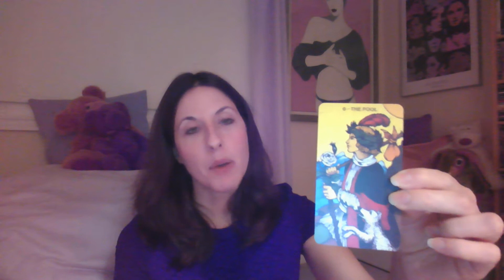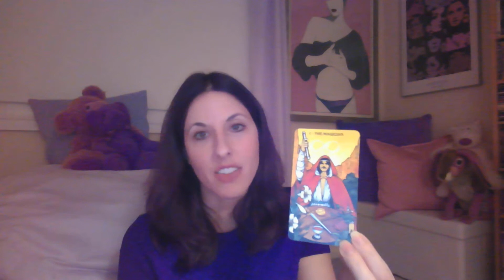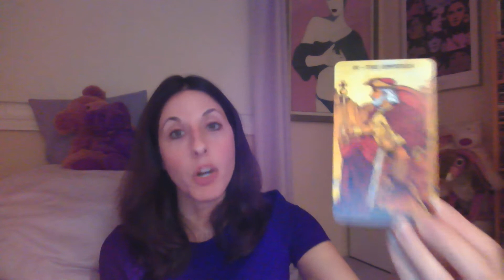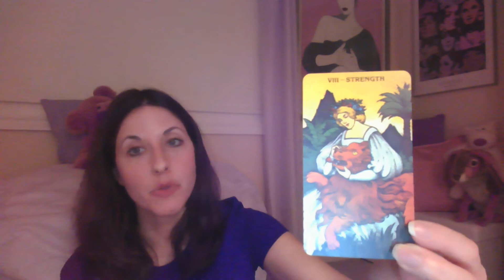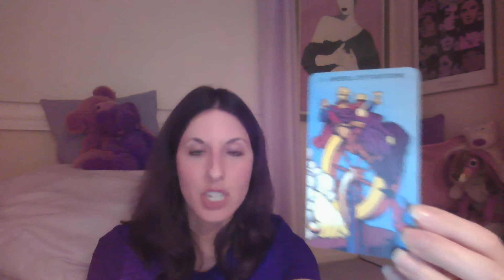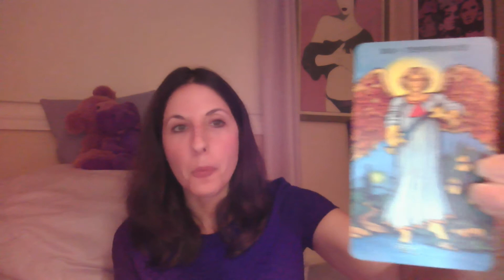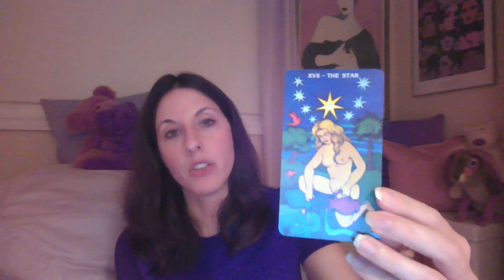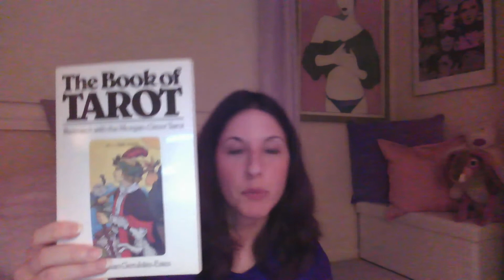Morgan Greer Tarot Deck Walkthrough of the Major Arcana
Morgan Greer Tarot Deck Walkthrough (Major Arcana) for Beginners. A look at the 22 Cards of "Life's Big Mysteries."